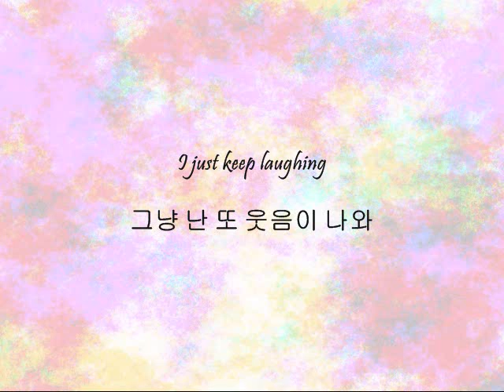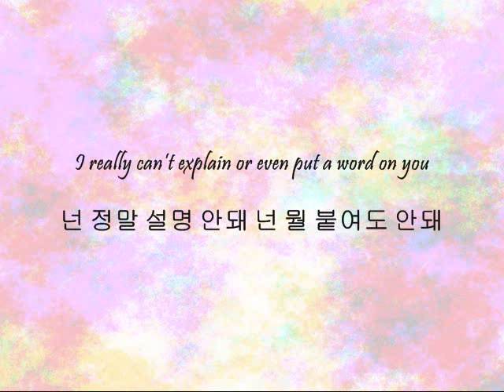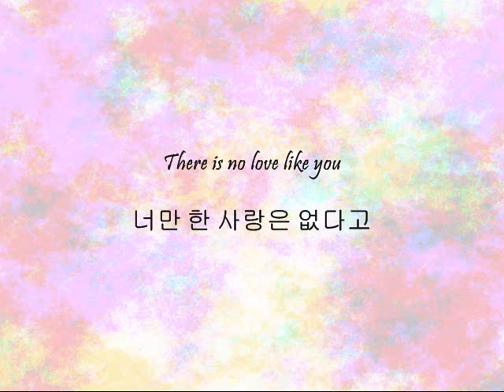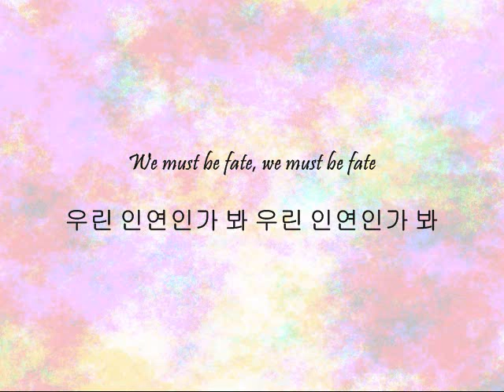U-KISS - 인연인가 봐 (It Must Be Fate) [Han & Eng]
Song: 인연인가 봐 (It Must Be Fate)
Artists: U-KISS
Album: The Special To Kiss Me